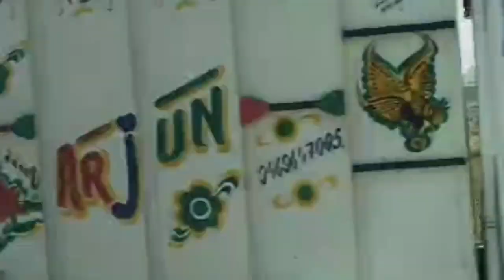Village wedding video 😍 | Basohli town | wedding rituals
शादी के सारे समारोहों की अपडेट मिलती रहेगी और डोगरा रीति-रिवाजों के बारे में सब बताएंगे
Village vlog shorts
Village Life style
marriage of Village style